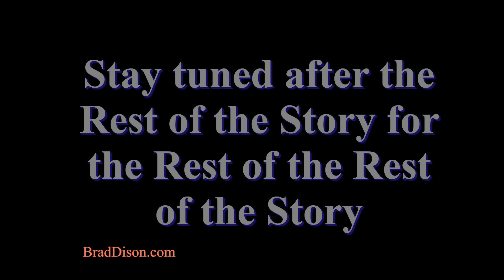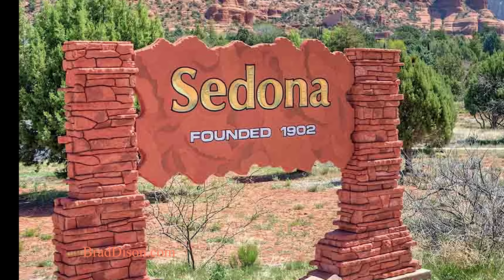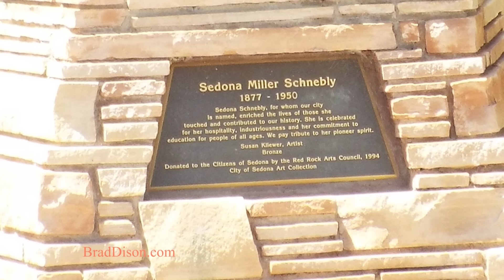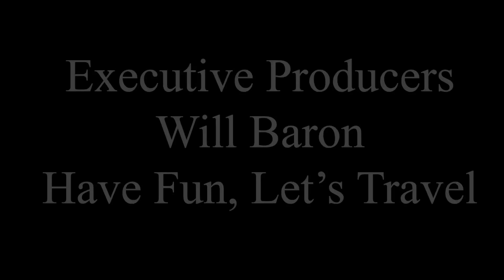Schnebly Station - Paul Harvey - The Rest of the Story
The population of Gorin, Missouri almost doubled when the Miller family gave birth to a dozen children.  Staunch Methodists, one of Mr. Miller's daughters fell in love with a Presbyterian.  Find out what happened in this episode of Paul Harvey's "the Rest of the Story."